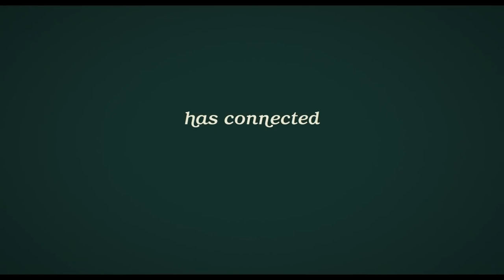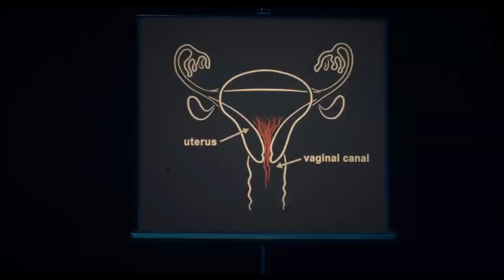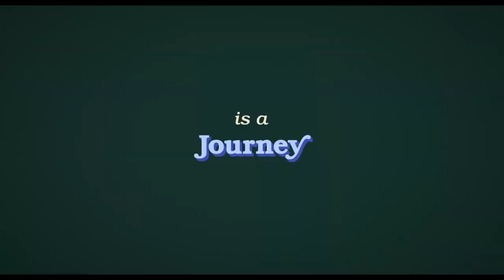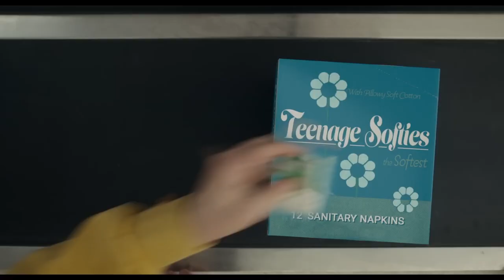Are You There God? It's Me, Margaret. (2023) MOVIE REVIEW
Are You There God? It's Me, Margaret. is a 2023 American coming-of-age period comedy-drama film produced, written for the screen, and directed by Kelly Fremon Craig. It is based on the 1970 novel of the same name by Judy Blume. The film stars Abby Ryder Fortson as the title character, along with Rachel McAdams, Elle Graham, Benny Safdie, and Kathy Bates.